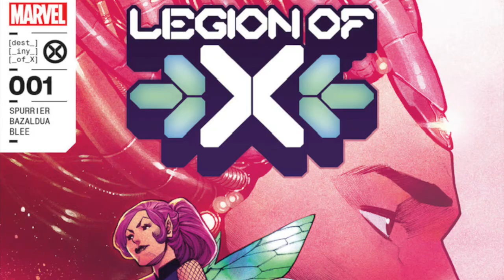Episode 86: Blue Beetle costume reveal, Legion of X #1, Catwoman: Hunted and More!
Updates:

0:00 Intro
3:10 Marvel MMO from DC universe devs Daybreak Games cancelled
5:33 Blue Beetle set photos
7:57 New Thor: Love and Thunder Trailer
Comics:
16:34 Devil’s Reign: Omega #1
23:42 Aquamen #4
29:48 Legion of X #1
Rewatch: Catwoman: Hunted [38:18]

Book Club starts with episode 87 and we'll be talking Thor: God of Thunder #1-3. Use ARBookClub to join the club chat or send in your comments directly!

Thanks for listening! We really appreciate all the support!